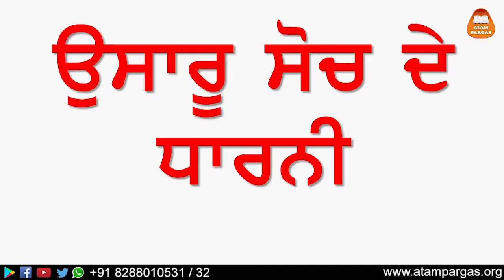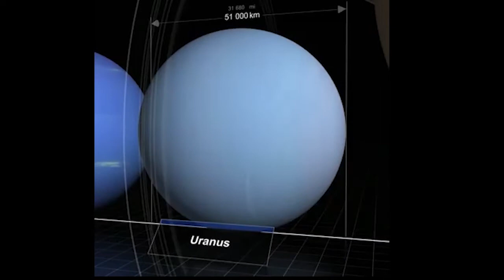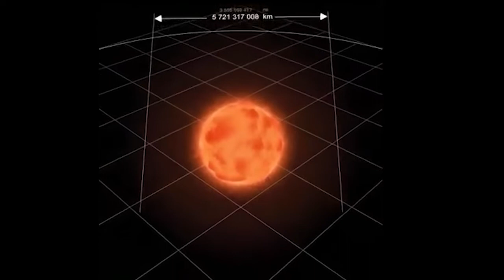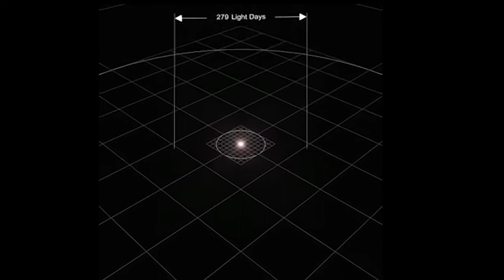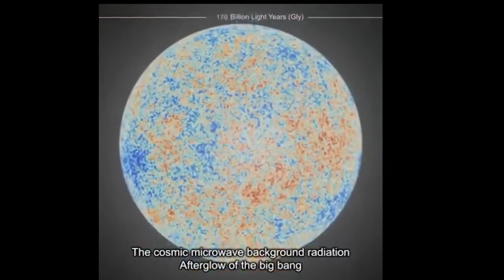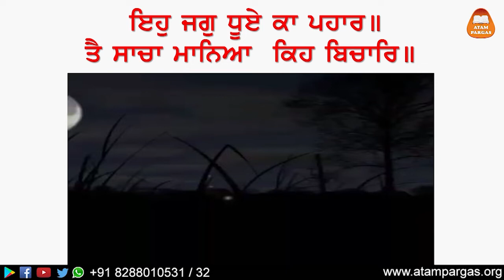ਸਾਡੀ ਹੋਂਦ ਦਾ ਸੱਚ ਕੀ ਹੈ? | ਡਾ. ਵਰਿੰਦਰਪਾਲ ਸਿੰਘ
Atam Pargas is a non-profitable, non-political NGO instrumental to sensitize academia to voluntarily take up the mission of developing students as 'Truthful Human Beings', preventing environmental pollution and conserving natural resources. A series of attractive books have been published to mentor students while catering the needs of the nursery to ninth standard school syllabus for the subjects of Punjabi, arts, drawing, moral science and social science.